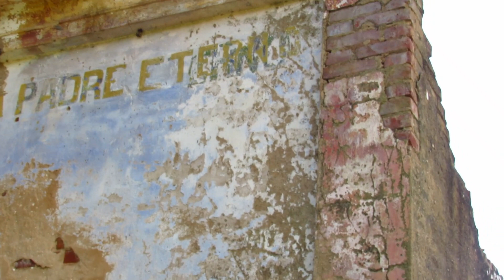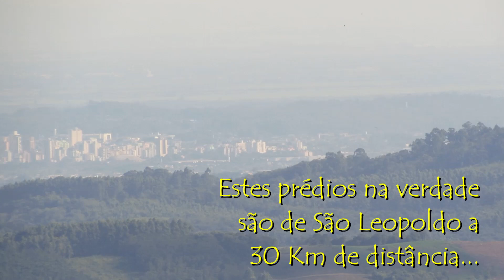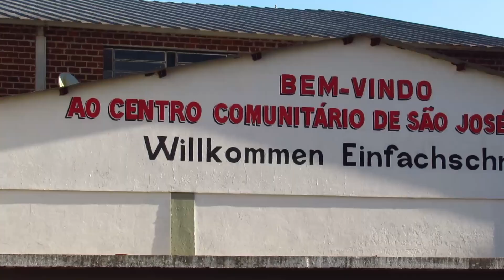Ruínas e Surpresas em Padre Eterno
Padre Eterno fica no interior de Nova Hart, onde uma antiga igreja está em ruínas com paredes que já despencaram no gramado... Passamos por este e outros lugares em mais um roteiro pelo interior do Vale Germânico.
Antes de nos depararmos com este lugar bucólico, conseguimos visualizar ao longe uma das grandes cascatas de Nova Hartz, que não foi possível apreciar de perto... A vista do vale e da cidade, além de mais casas antigas encravadas na paisagem foi o complemento deste início de trajeto.
Logo na seqüencia quase na divisa com Morro Reuter, paramos então em um lugar rodeado de belas paisagens, e com o curioso nome de Alto Padre Eterno. É lá que fica a igreja que não resistiu ao abandono e está em lento processo de queda de suas estruturas, com suas paredes laterais e de fundos já no chão... É provável que ela tenha sido erguida no século XIX, mas sua frente teria sido completada nos anos 1940... O cemitério ao lado possui poucas lápides, mas algumas indicam que a comunidade é antiga...
Cabe esclarecer que este é o Alto Padre Eterno, e que o Baixo Padre Eterno é outro lugar que já mostramos e que fica em Santa Maria do Herval...
E com mais belas paisagens do começo da Serra Gaúcha a nos acompanhar, ainda passamos pela Igreja Luterana de Fazenda Padre Eterno... A origem destas variantes de nomes de lugares próximos um do outros, ficará para uma próxima...
Depois de nos depararmos com pés de Guapuruvu repletos de flores amarelas e com uma vista de São Leopoldo ao longe chegamos a São José do Herval, município de Morro Reuter. É lá que fica a Casa Kielling, um antigo e típico armazém no estilo enxaimel ainda em funcionamento, onde quatro senhores jogavam conversa fora em alemão...
A bela igreja que fica em frente e que se enxerga de longe tem data de 1923, mas está como nova, um século depois. A lhe fazer companhia nesta páscoa de 2024, ovos de galinha coloridos, preenchiam pequenas árvores secas mantendo uma antiga tradição germânica... Mais uma surpresa de um caminho simplesmente encantador...

Tu podes comprar viagens e passeios para alguns lugares que te mostramos e muitos outros em: